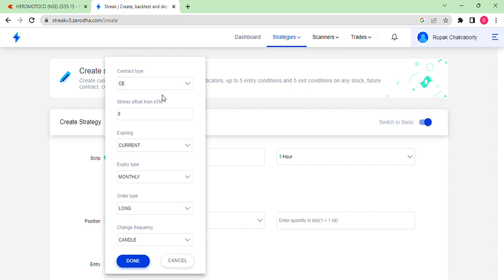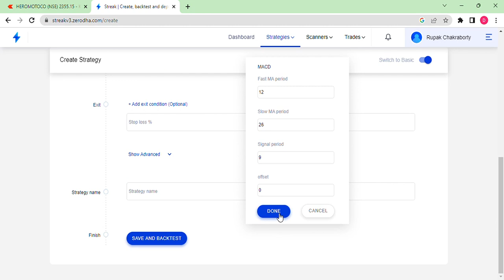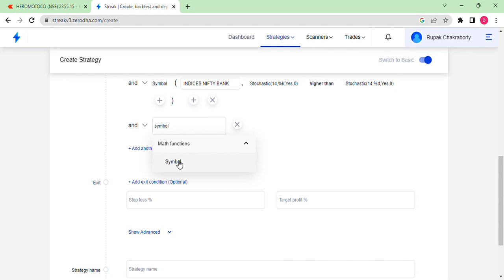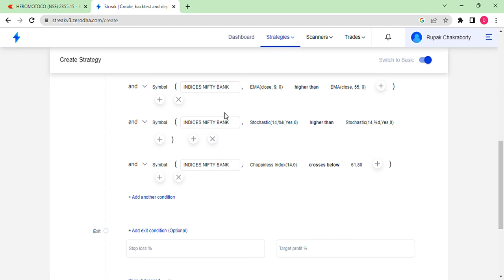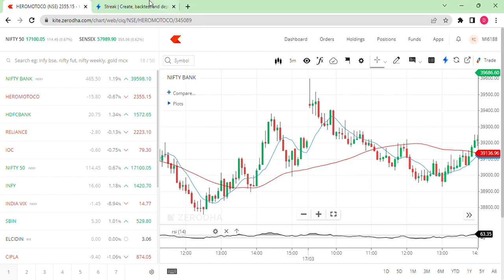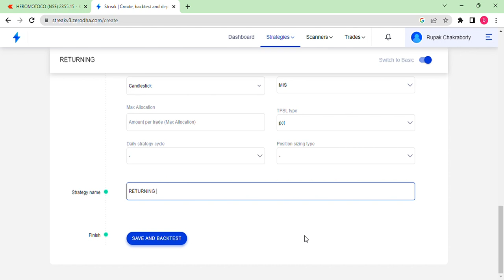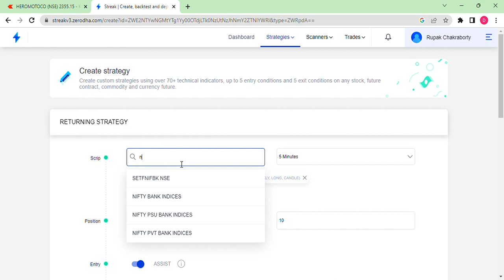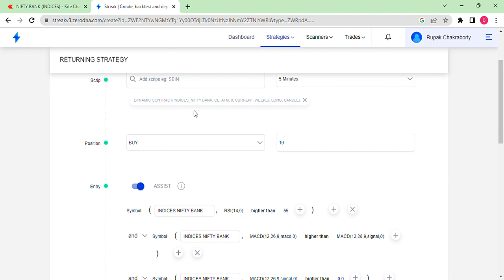Automated Algo Trading Strategy-CE and PE Strategy BANKNIFTY-MIS-Streak Kite Zerodha-HINDI 100% WINS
Download Rigi App from Playstore and use this link to join:
No Telegram download Rigi App

This is not a tip video. This video can be used only to understand how candlesticks can be used to study the market/stock at a particular time and their movements. This shall be used for understanding purpose only and is not fact. This channel is not responsible for any losses faced by anyone using this strategy. Paper trading is always advised before applying any strategy. Strategy also varies from stock to stock and also depends upon market movements and emotions. Strategy also varies from person to person. It depends upon the way of understanding.
This is not a SEBI Registered Channel. Before investing please consult your financial advisor.